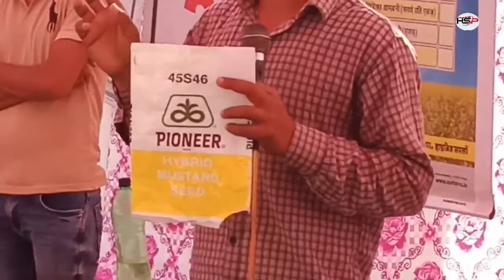ओरिजिनल पायनियर बीज की पहचान।45S46 पायनियर बीज बाजरा व सरसों की असली की पहचान। Pioneer original seed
पायनियर बीज जो आता है सरसों या बाजरे का।
उसकी ओरिजिनल पहचान किस प्रकार आप ओरिजिनल बीज आप तक पहुंचे।
किस प्रकार आप बीज की पहचान करें।
पायनियर कंपनी के असली बीज को आप किस प्रकार पहचान।
यही जानकारी पायनियर कंपनी के जो 1 अधिकारी हैं उन द्वारा दी जा रही है।

यह संपूर्ण जानकारी आपको पायनियर कंपनी के एक्सपर्ट द्वारा दी जा रही है।

खेती-बाड़ी संबंधित वीडियो के लिंग के नीचे दी जा रही है पर क्लिक करके वीडियो देखें 👇